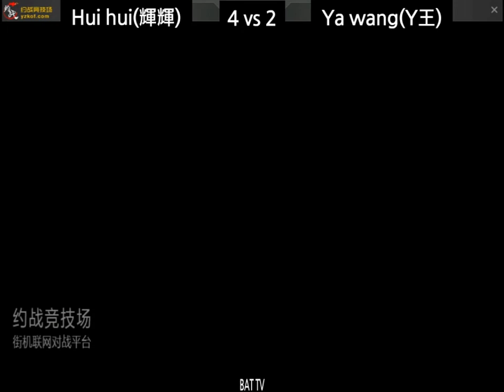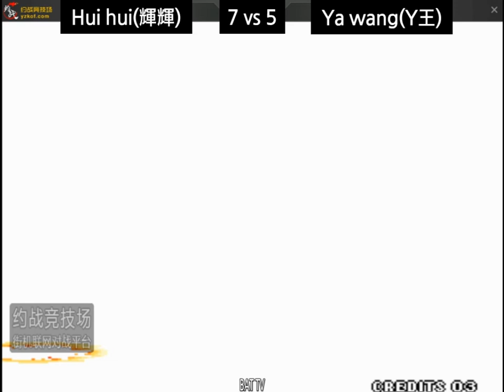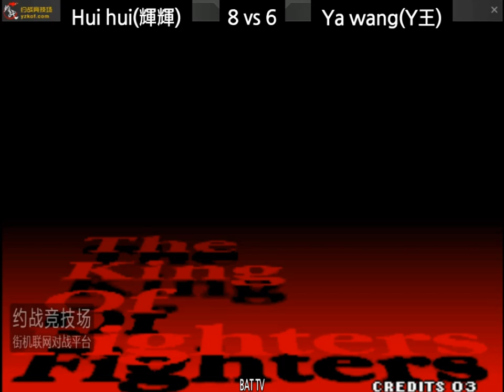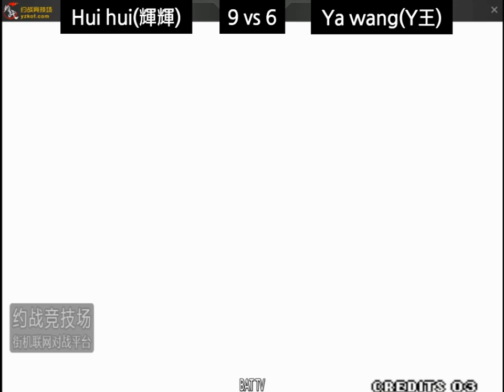[kof 97] Hui hui(辉辉) vs Ya wang(吖王) 2019-12-15